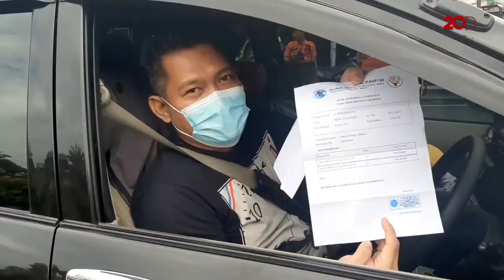Puluhan Wisatawan Menuju Puncak Diputar Balik Petugas!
Petugas gabungan TNI, Polri dan Satpol PP beserta Satgas COVID-19 Kabupaten Bogor menggelar operasi pemeriksaan surat hasil rapid antigen di Simpang Gadog, Bogor, Kamis (31/12/2020). Hasilnya, puluhan wisatawan diminta memutar arah karena kedapatan tidak membawa surat keterangan negatif hasil rapid antigen.
Pantauan detikcom di simpang Gadog pukul 09.30 WIB, ratusan petugas gabungan melakukan operasi pemeriksaan surat keterangan hasil negatif COVID-19 berdasarkan tes rapid antigen. Nyaris tidak ada pengendara yang lolos dari pemeriksaan.

Kendaraan yang datang dari Tol Jagorawi maupun dari arah Ciawi diminta menunjukkan surat keterangan hasil tes rapid antigen yang masih berlaku.

"Tujuan kemana, Pak. Kalau mau ke Puncak harus ada surat hasil antigen," tanya petugas kepada pengendara.

"Kalau tidak bawa surat hasil antigen, nggak boleh naik (ke kawasan Puncak), atau bapak bisa ikut rapid antigen gratis di sana (di halaman Masjid Harakatul Jannah Gadog)," kata petugas lainnya.

Beberapa dari pengendara mampu menunjukkan persyaratan masuk ke kawasan wisata Puncak dan diijinkan melanjutkan perjalanan. Namun puluhan pengendara, diminta memutar balik kendaraannya karena tidak bisa menunjukkan surat keterangan hasil tes rapid antigen. Jika pengendara mengaku sebagai warga Puncak, petugas kemudian meminta kartu identitas untuk memastikan.

Petugas gabungan juga menyediakan fasilitas rapid antigen secara gratis bagi wisatawan yang tetap ingin ke kawasan Puncak, namun tidak memiliki surat hasil rapid antigen. Proses rapid dilakukan di halaman masjid Harokatul Jannah yang berada di sekitar lokasi operasi pemeriksaan surat hasil antigen.

"Pemeriksaan surat hasil antigen di sini, karena kan wajib bawa itu kalau mau ke Puncak. Kita juga gelar rapid antigen gratis, sasarannya wisatawan yang mau ke Puncak. Ada dua titik rapid tes, satu di sini di Gadog," kata Satpol PP Kabupaten Bogor Agus Ridhollah ditemui di Gadog, Bogor, Kamis (31/12/2020).

Sementara itu, arus kendaraan di kawasan Puncak Bogor saat ini masih terbilang sepi. Arus kendaraan tersendat di kawasan simpang Gadog, karena sedang berlangsung pemeriksaan surat keterangan hasil antigen terhadap setiap pengendara yang akan masuk ke kawasan wisata Puncak, Bogor.

Sebelumnya, Kapolres Bogor AKBP Roland Ronaldy mengatakan, polisi bersama tim gabungan TNI, Satpol PP Kabupaten Bogor akan melakukan pengamanan di kawasan Puncak Bogor.